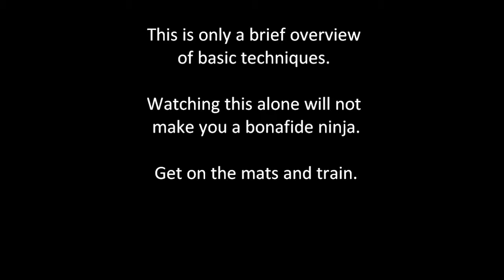Hook Punch Defense and Counters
Elite Martial Arts Core Combatives Curriculum